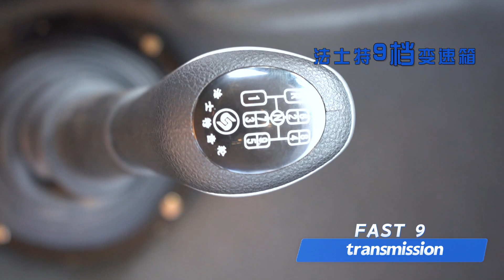JUNTON Stiff Boom Crane 120E5 Pro